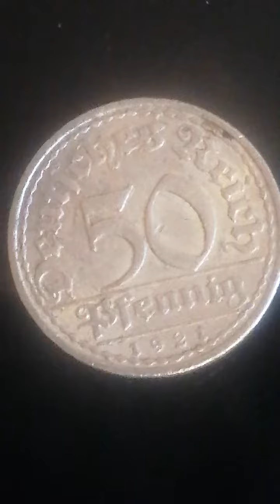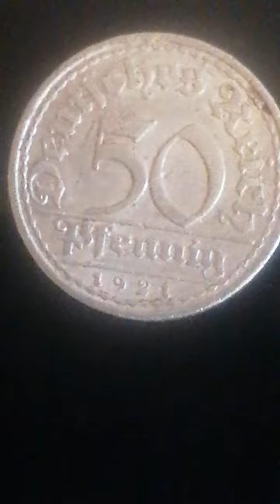Delen van Germany 50 penning bouwjaar 1921 waardevol en goud waard munt van waardevol wit goud